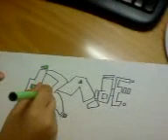graffiti ctz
this  is a nice man who make  good  graffiti he is  from greece